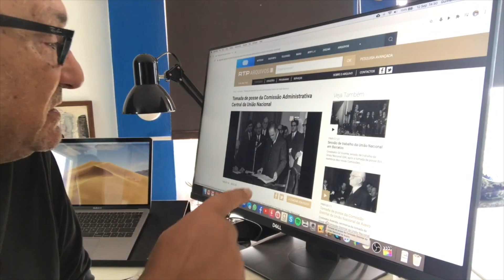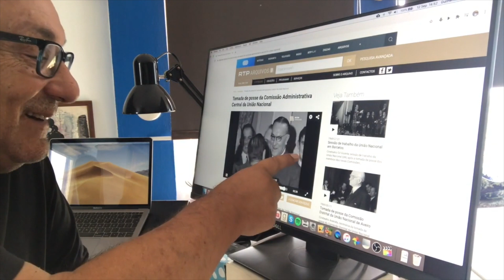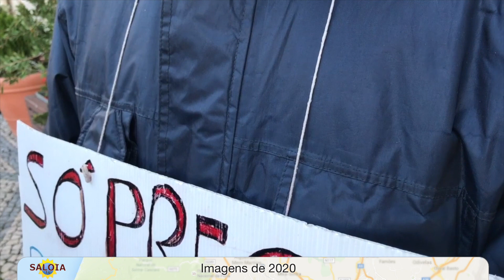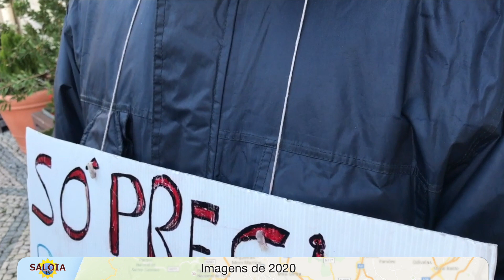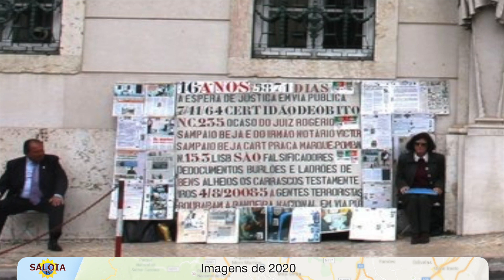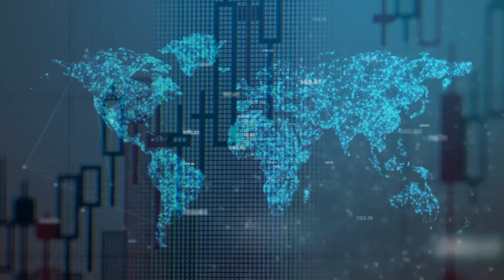O 25 de Abril e o Bla Bla do Basílio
O 25 de Abril e o Bla Bla Bla do Basílio.
Quando o discurso do 25 de Abril sai da boca de um ex-dirigente da União Nacional salazarista, o 25 de Abril não está a ser comemorado, mas sim a ser achincalhado.